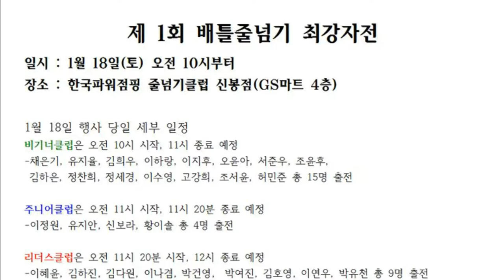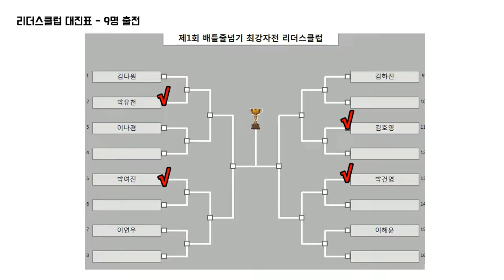줄넘기로 붙자! 배틀줄넘기 최강자전 리더스클럽 8강 제3경기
박건영vs이혜윤